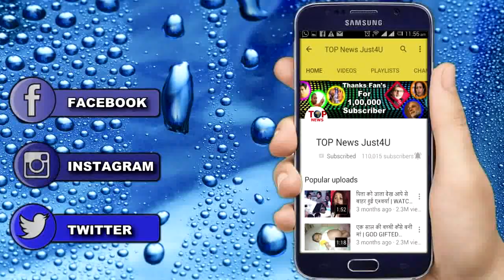NAAMKARAN: आखिरकार हुई RAGHU PANDIT की GRAND ENTRY